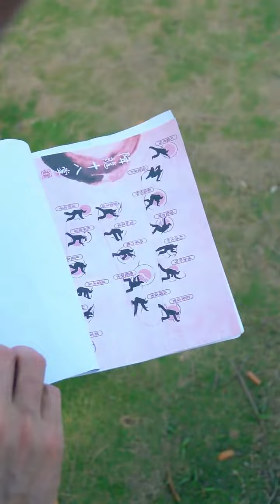( Teochew แต้จิ๋ว )【潮汕小品】惠姆的套路（第 1 集）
【潮汕小品】惠姆的套路（第 1 集）